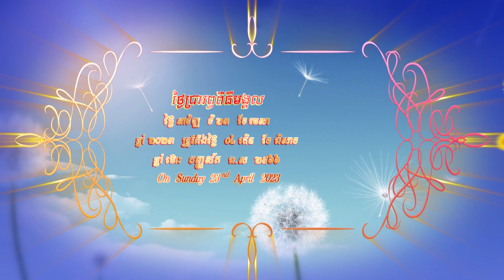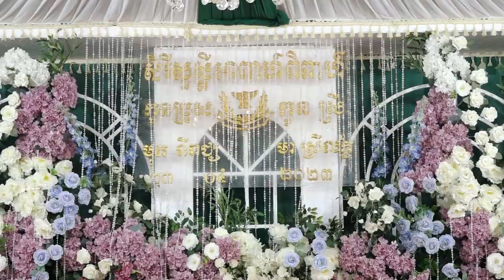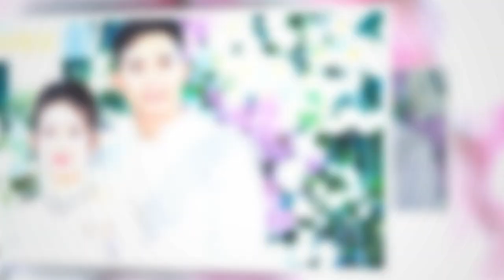អាពាហ៍ពិពាហ៍ កូនប្រុស: មុត នីរាជ្យ . កូនស្រី: មា ស្រីល័ក្ខ . 23-04-2023 ភាគ 1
Preserve the art of music for the next generation.
Khmer Wedding ,
MY CHANNEL was established by Mr. Darith Kheav in 2019 with professional team who has earned a significant experiences for many years in Video Editor and media management. THIS CHANNEL is strongly supported by extensive media owners. "Musical Art Conservation For Future Generation
Our Services:
- Photography
- Videography
- Video Editing
- Live Events
- Wedding Invitation Printing
- Graphic Design
- Spots Design
Address:  Phnom Penh, Cambodia.